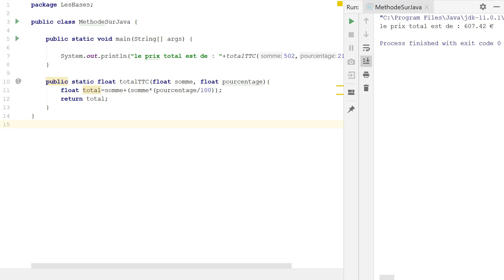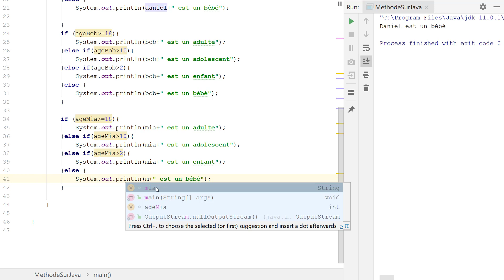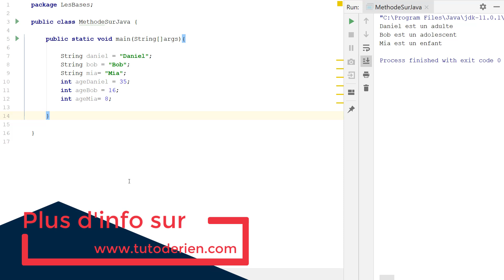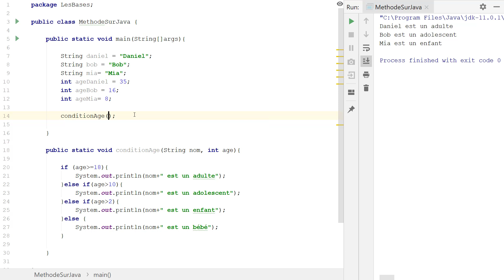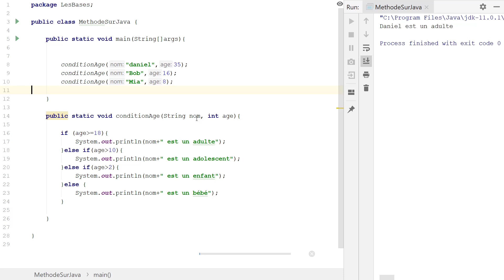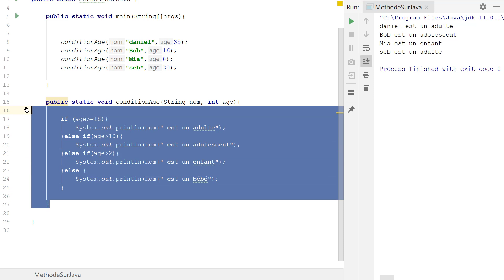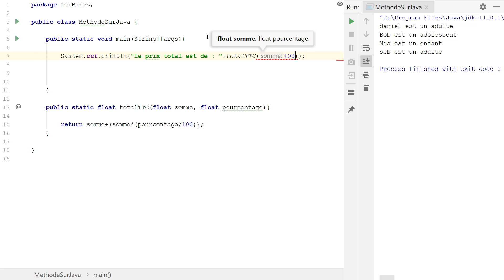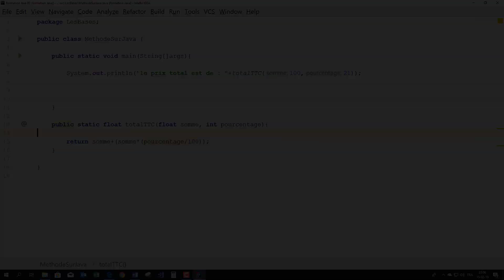les methodes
Les méthodes sur java vont nous permettre de créer des algorithmes de code que nous allons pouvoir faire appel quand on en a besoin.

Cella va nous permettre de réduire nos lignes de code car on va simplement éviter de répéter notre code à chaque fois.

De plus quand on veut modifier notre code nous allons uniquement modifier noter code qui se trouve dans une méthode et le changement se fera partout dans le code ou on fait appel à cette méthode sans devoir chercher et modifier chaque ligne manuellement.